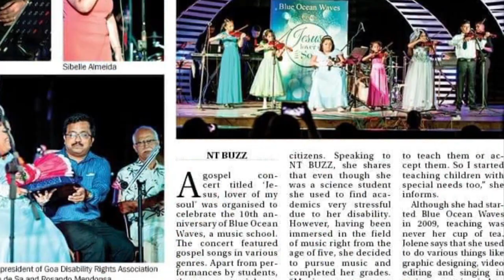Blue Ocean Waves